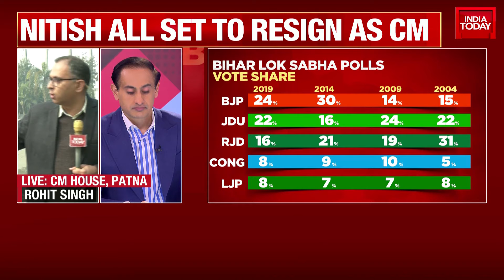Janata Dal United Legislature Party meet begins at Nitish Kumar's camp | Bihar News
The Legislature Party of the Janata Dal United has initiated a meeting at the residence of leader Nitish Kumar. This political gathering plays a pivotal role in shaping up the strategies for the upcoming Lok Sabha elections, as shared by an insider. Questions are being raised about the alliances and partnerships within the political formation, specifically relating to Nitish's camp's comfort with the JDU aligning with either RJD or BJP. The focal concern in these deliberations is the performance of the JDU in the last Lok Sabha elections. With 16 MPs from JDU out of the 17 fought in the 2019 elections, about 80% had triumphed over RJD in their respective constituencies. This strategic meeting at Nitish Kumar's camp offers fascinating insights into the dynamics of Janata Dal United.